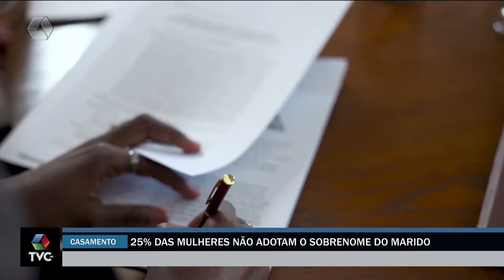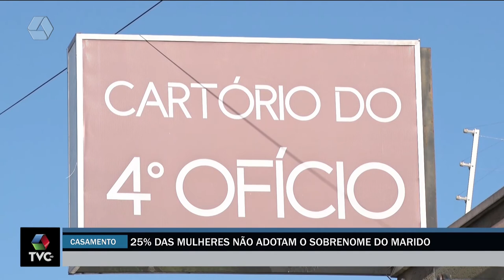Comportamento 25% das mulheres não adotam o sobrenome do marido